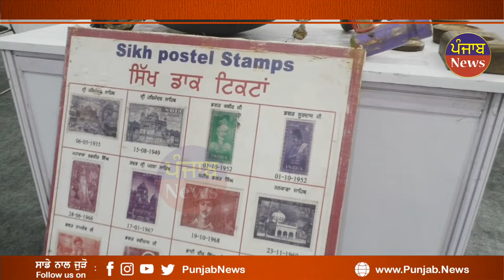ਨੌਜਵਾਨ ਸਾਂਭੀ ਬੈਠਾ ਸਦੀਆ ਪੁਰਾਣਾ ਪੰਜਾਬੀ ਵਿਰਸਾ ! ਪੁਰਾਣੀ ਤੋ ਪੁਰਾਣੀ ਚੀਜ਼ ਵੇਖ ਰੂਹ ਖੁਸ਼ ਹੋਵੇਗੀ | Punjab News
ਨੌਜਵਾਨ ਸਾਂਭੀ ਬੈਠਾ ਸਦੀਆਂ
   ਪੁਰਾਣਾ ਪੰਜਾਬੀ ਵਿਰਸਾ !

ਹਰ ਪੁਰਾਣੀ ਤੋਂ ਪੁਰਾਣੀ ਚੀਜ਼
ਵੇਖ ਰੂਹ ਖੁਸ਼ ਹੋਵੇਗੀ !